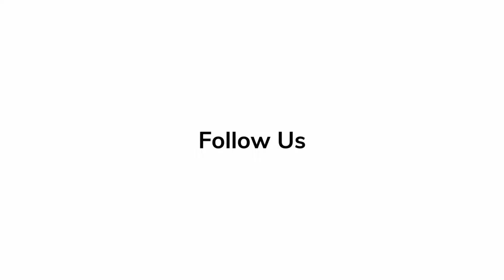In Depth Scoop | Rupert Grint - Knock at the Cabin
🎬Rupert Grint talks in depth about his newest film, 'Knock at the Cabin.'